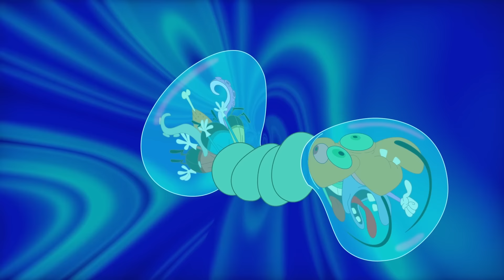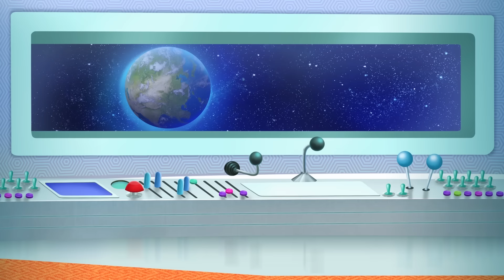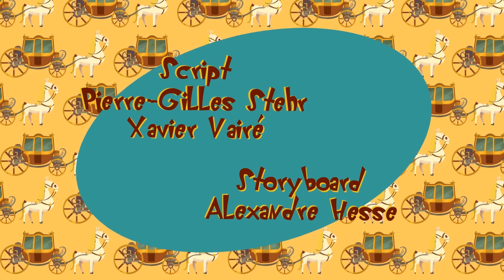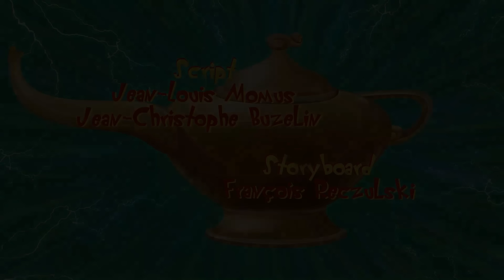Oggy and the Cockroaches 🛸🐱 OGGY IN SPACE 🛸🐱 Full Episode HD